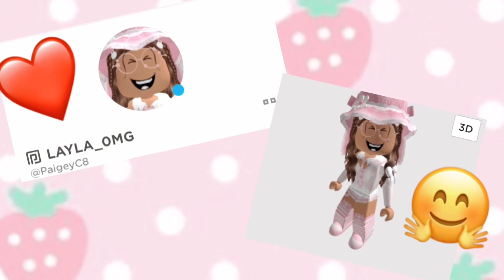New Intro! hope u like it!